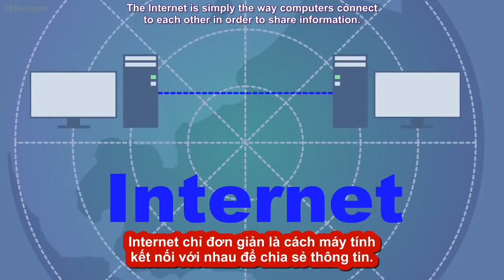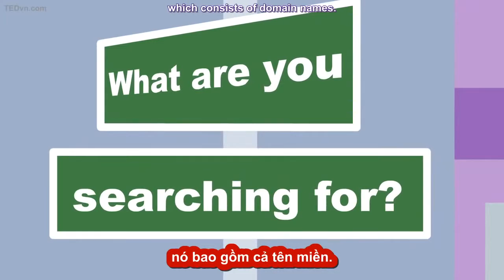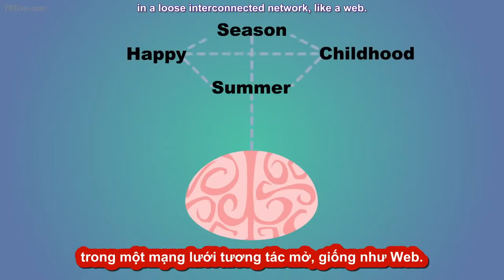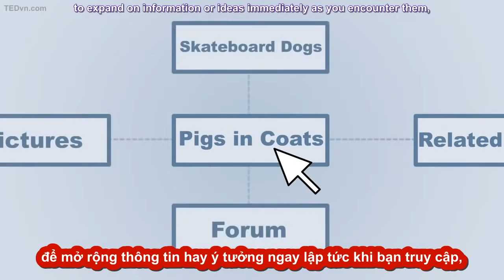TED Ed Vietsub World Wide Web là gì Twila Camp